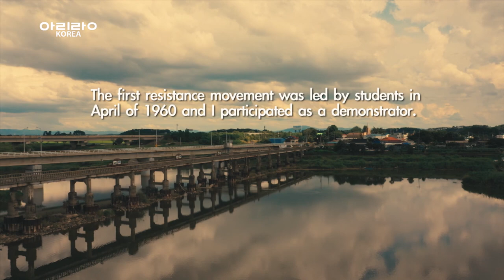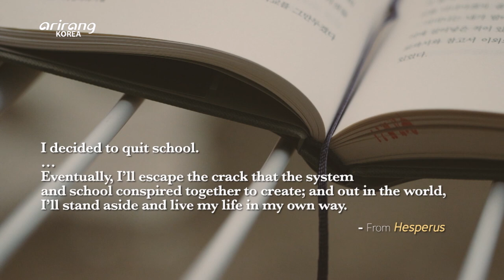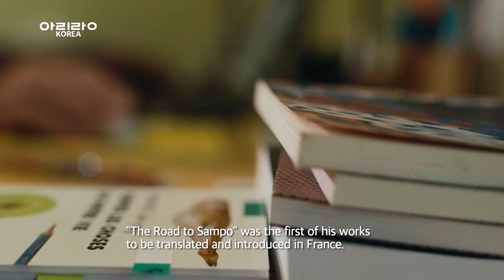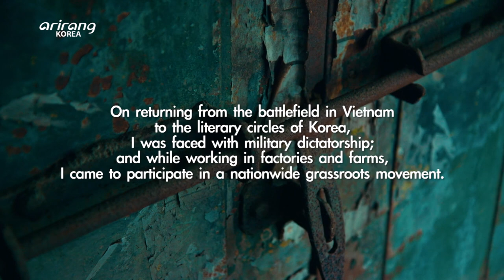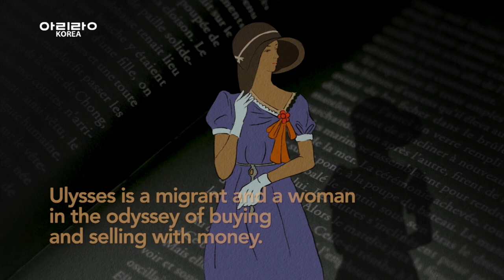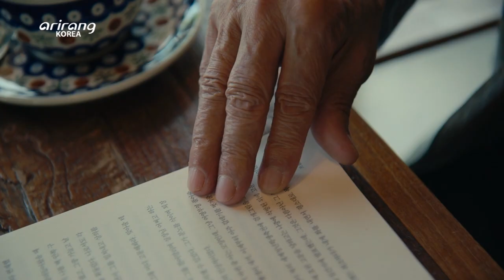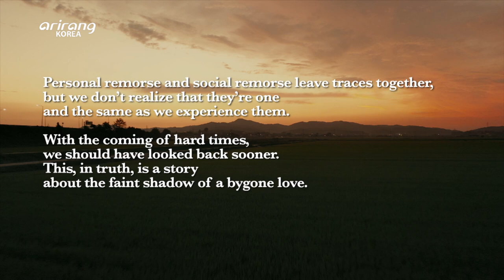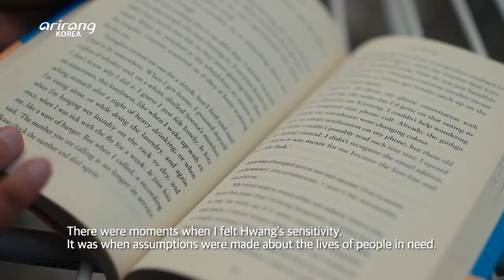[Exploring Korean Literature] A Prisoner of the Times, HWANG Sok-yong | Living To Tell a Story #3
A Prisoner of the Times, Hwang Sok-yong
Novelist Hwang Sok-yong has personally lived through Korea's modern history.
In that process, he shows us through his works that the language of literature vividly exposes the truth of history. Out of his many novels, this episode focuses on his works that are in line with his life story to listen to his voice within.

We can see his living and breathing adolescence in Hesperus, his experience in the Vietnam War in The Shadow of Arms, and his take on society's regret on capitalism in At Dusk.

We’ll take a closer look at the life and works of Hwang Sok-yong, a self-proclaimed prisoner locked up in a prison of time, language and a divided nation, and listen to literary critics explaining his works.

시대의 수인, 황석영
한국 근현대사를 온몸으로 통과하면서 살아온 소설가 황석영.
그는 그 과정에서 문학의 언어가 역사의 진실을 더 생생히 드러낸다는 것을 몸소 보여준다. 그의 수많은 소설 중에서 그의 삶의 일대기와 궤를 같이 하는 작품들을 골라 그 안에 담긴 그의 목소리를 들어본다.

[개밥바라기별] 속에 살아 숨 쉬는 그의 청소년기, [무기의 그늘] 속에 담긴 베트남전쟁 참전기, [해질무렵]에서 말하고자 했던 자본주의의 회한까지...

시간의 감옥, 언어의 감옥, 분단된 한반도라는 감옥 안에 살고 있는 시대의 수인 황석영의 삶과 작품세계 그리고 평론가들의 작품 설명을 담았다.